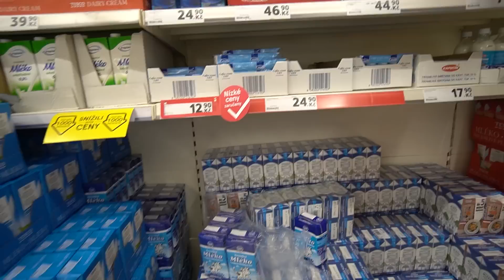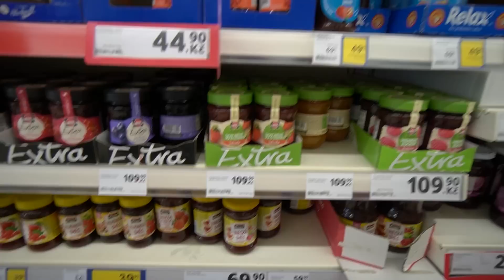FRANTIŠEK HROM JE FAKE?!😱 | Morry